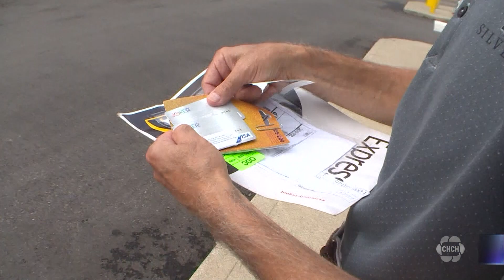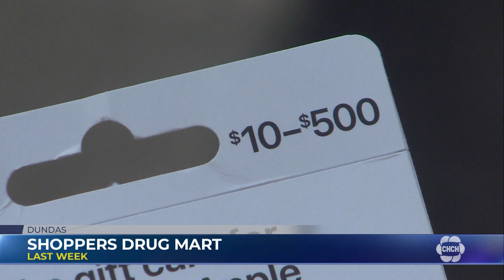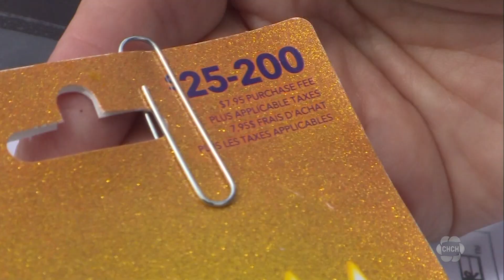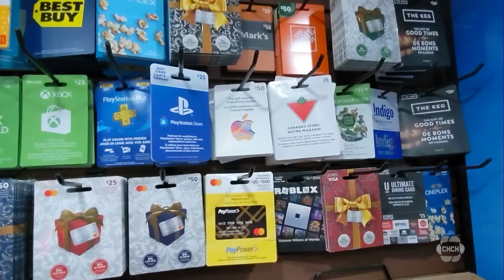Gift card fraud more prevalent than people realize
More people are speaking up about fraud involving gift cards following a story CHCH News covered last week about a family losing out on a $300 purchase.

Lawrence Diskin said he has received the $300 owed to his daughter after she discovered her Apple gift card of the same value was empty last week.

“It came in with nothing else, no apology, no further explanation how it happened, just the cards,” Diskin said.

In a package sent to him were two Visa gift cards with protective labelling on the back of the barcode.

Diskin said he was notified about their refund a day after he and his daughter Lainie met with CHCH News to share their story about her prepaid purchase at a Dundas Shoppers Drug Mart earlier in the week.

Diskin said Apple officials told them the money was redeemed three minutes after she purchased it.

“I cant tell you how many people have stopped me in the street, recognizing me off last week’s item, saying ‘it happened to me’. They all had similar stories,” Diskin said.

Many people CHCH News spoke to err on the side caution involving gift cards sold at third party retailers.

According to ex shoppers drug mart employee Patti Jensen, problems with prepaids have started in the last 10 years.

“[Customers] would always come back and say there wasn’t any money in them, they couldn’t use it for whatever they were buying,” Jensen said.

Blackhawk Network, who manages the gift cards sold at Shoppers, sent the refund to Diskin.

Retail Analyst Bruce Winder said empty gift cards right after purchase at retailers became a common occurrence starting last year and it became unclear who beared responsibility for the lost dollars.

“As thieves get more advanced, more sophisticated, [retailers are] going to have to build in detection systems in order to know when it is fraud,” Winder said.

Winder said companies are looking at ideas to improve security.

“Using AI to try and profile people in their stores, identifying certain habits, at certain times of day, so they’re trying to use technology and money is being thrown at it right now as an issue.”